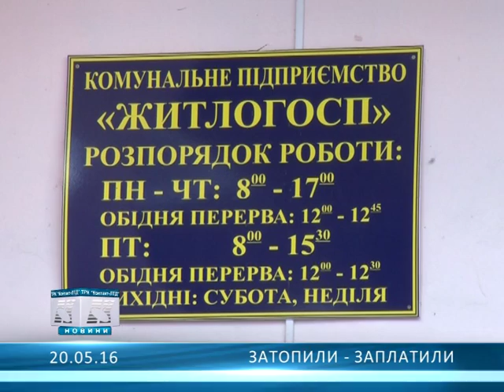Затопили - заплатили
Олександрійка отримає від комунального підприємства більше 4 тисяч гривень за дірявий дах